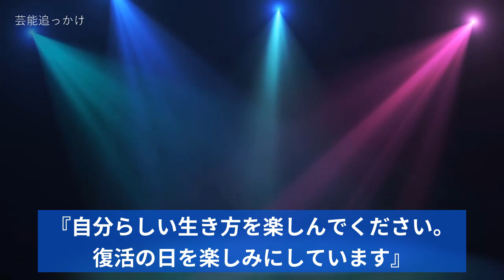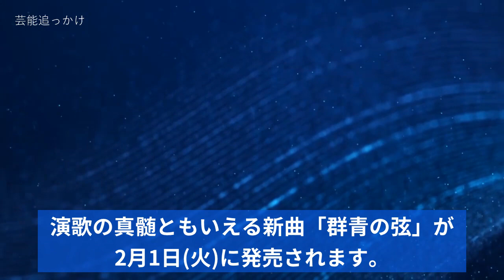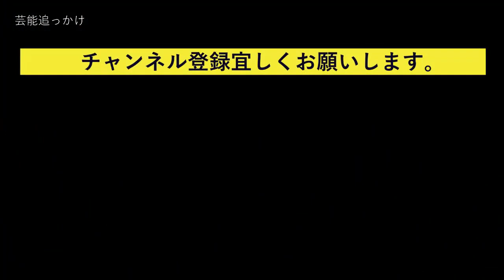氷川きよしさん 新曲「群青の弦」発売 活動休止を前に益々の活躍...早くも「今年の紅白歌合戦大トリ」の声も...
今年、12月31日をもって歌手活動を一時休止することを発表した氷川きよしさん。
「自分を見つめなおし、リフレッシュする時間を作りたい」との意向。
2月1日には新曲「群青の弦」が発売されます。
青い着物姿で青年剣士のような姿を披露し、この曲のモデルの宮城道雄氏の苦悩を表現したとのことです。

【音樂/Music】群青の弦 カラオケ(氷川きよし) / 歌詞中文翻譯 2022年2月1日発売

【激震】氷川きよしが遂に正式に結婚へ‼︎ お相手がアノ超有名人で一同驚愕　氷川きよしが活動休止をする理由や裏事情などに涙が溢れて止まらない・・・